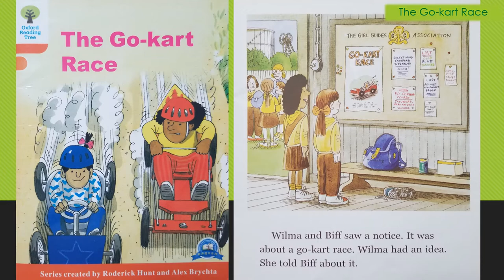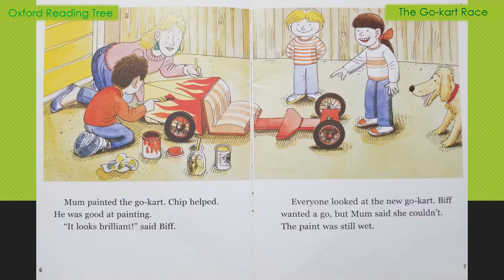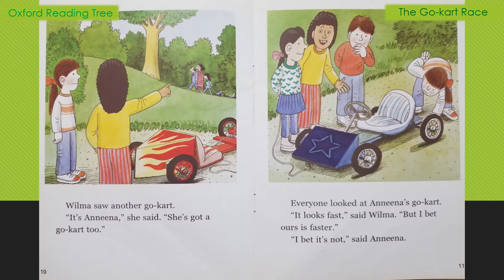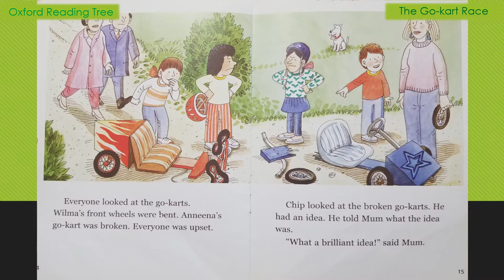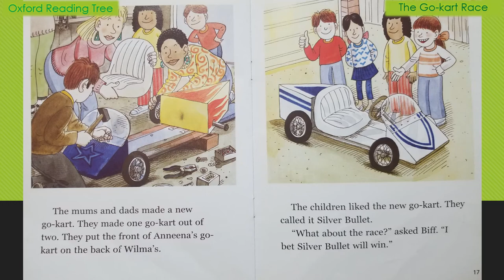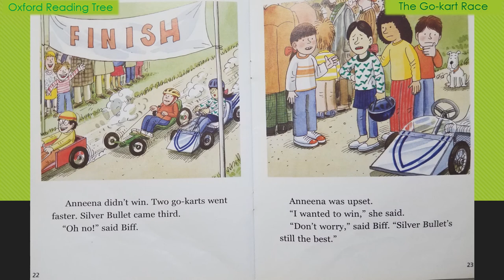The Go kart Race | Oxford Reading Tree | Level 6 Book 11 | English story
This story is read by Yanny.